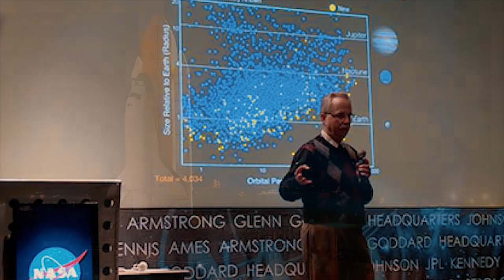"NASA ȘOCHEAZA" DACĂ AȚI ȘTI CU CE NE OCUPĂM, NU AȚI MAI DORMI NOAPTEA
"Nasa Socheaza" Dacă Ați Ști Cu Ce Ne Ocupam, Nu Ați Mai Dormi Noaptea

Descopera lumea alaturi de noi !